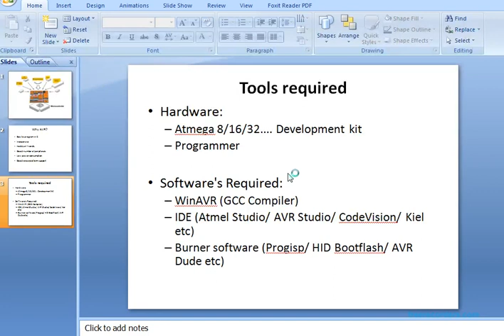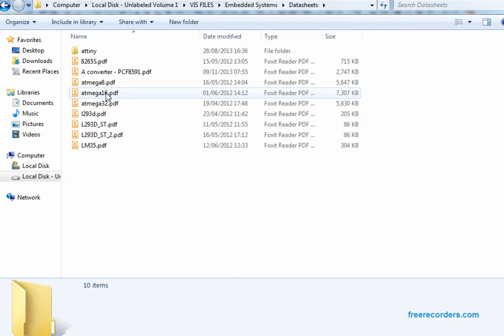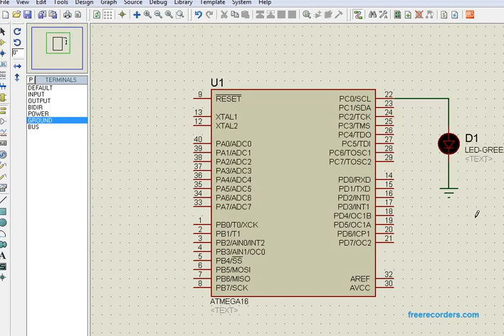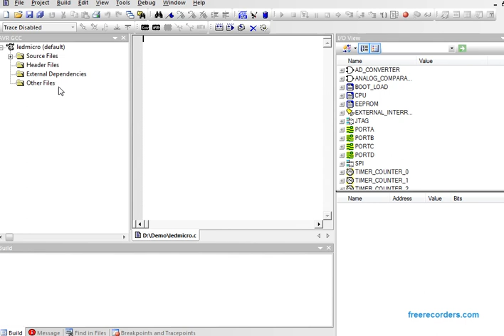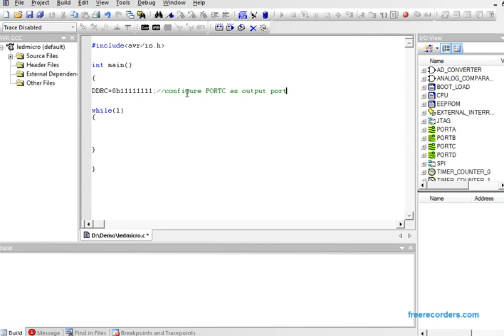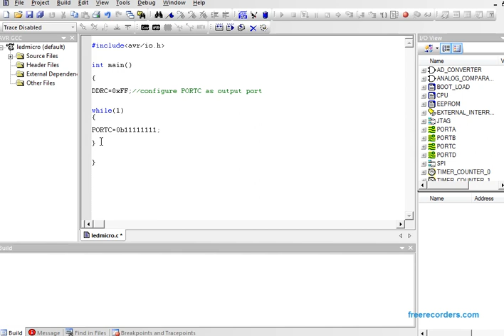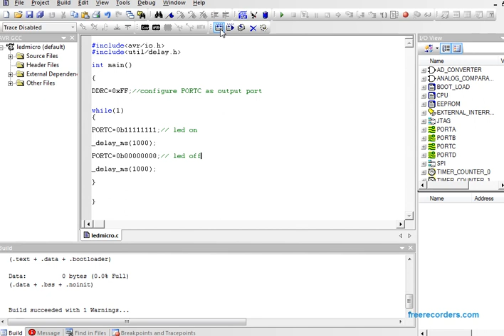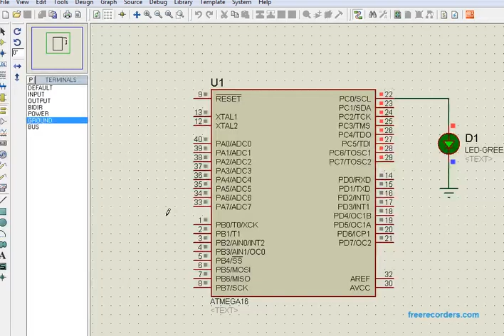Application demo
Interfacing LED with a microcontroller